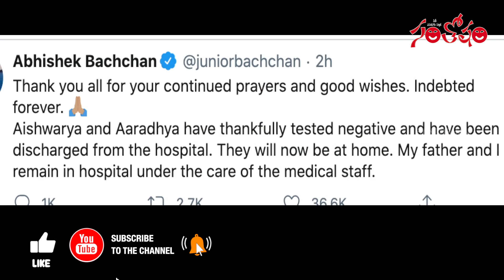Aishwarya Rai and Daughter Aaradhya Were Discharge From Nanavati Hospital After Tested Corona | SM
Aishwarya Rai and Daughter Aaradhya Were Discharge From Nanavati Hospital Tested After Corona SM
Aishwarya Rai and Aaradhya Bachchan were discharged from Nanavati hospital on Monday afternoon after testing negative for coronavirus